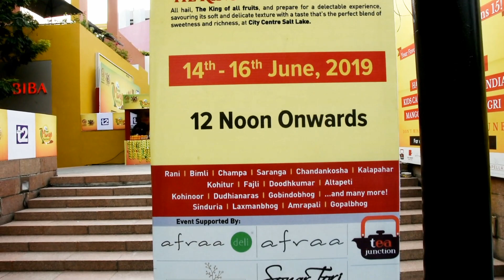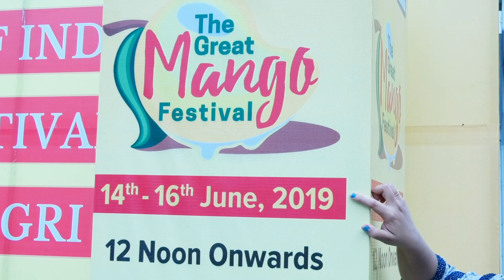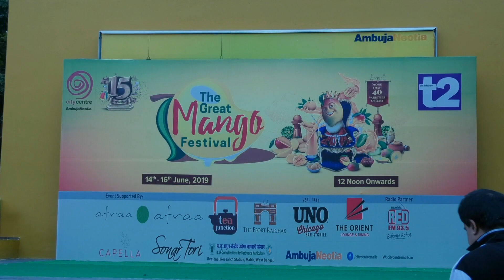Mango Festival Vlog/ City Centre-1/June 14th-June 16th/ indimark#vlog